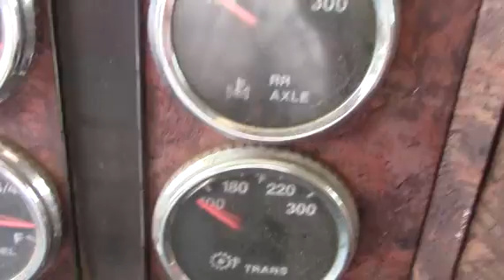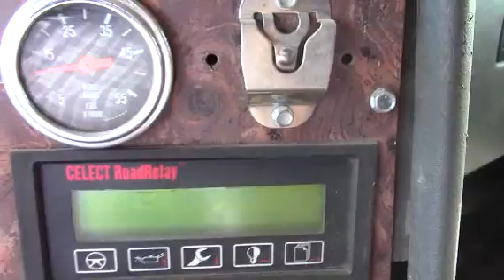1999 INTERNATIONAL 9900i For Sale